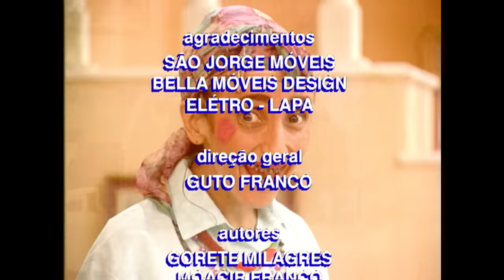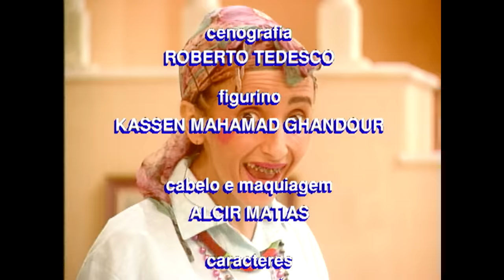Relembre na íntegra um episódio de Ô...Coitado! com a Filó (25/10/18) | tbtSBT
Entre 1999 e 2000, o SBT levou três temporadas da série humorística Ô...Coitado! para a telinha. A protagonista era a doméstica Filomena, a Filó, vivida por Gorete Milagres. Você se lembra?

Veja agora no tbtSBT, o primeiro episódio exibido em 4 de março de 1999.

Olá, eu sou o SBT! Aqui no meu canal oficial você vai encontrar toda a minha programação e vários conteúdos exclusivos dos programas que você AMA!

Curta a página do programa no Facebook: /SBTonline

Siga o perfil oficial do programa no Twitter: @SBTonline

Para assistir programas anteriores e por mais informações acesse o